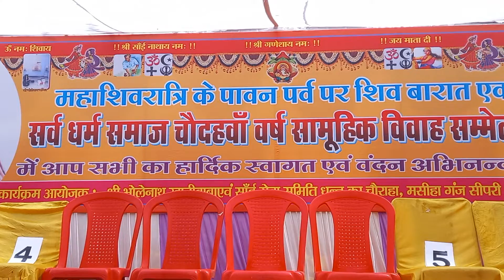समूह विवाह सम्मेलन कार्यक्रम आयोजक श्री भोलेनाथ खाती बाबा साईं सेवा समिति Jhansi